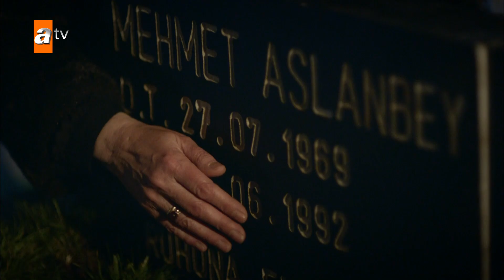Şadoğlu'ların sonu gelecek! - Hercai Efsane Sahneler